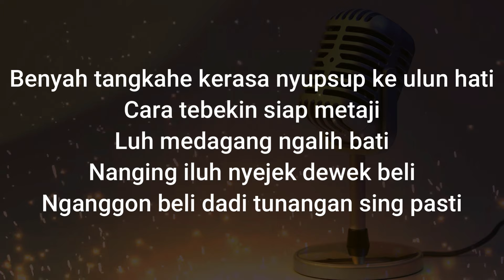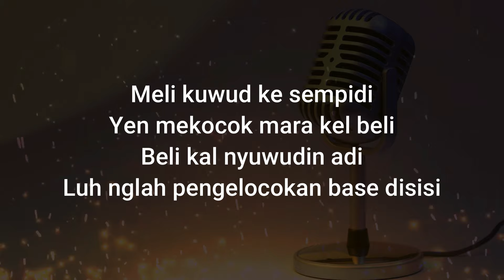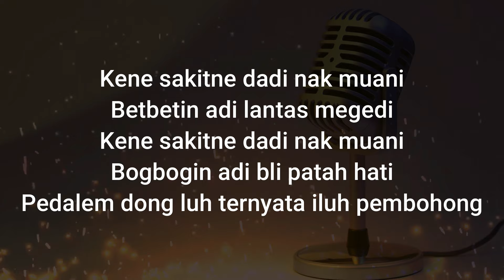Karaoke Penglocokan Base - Made Gunawan 🎙 Karaoke Lagu Bali Populer 🎧 Lagu POP Bali Terbaru 2024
Menerima Jasa REMIX Lagu ALL Style dengan Harga Terjangkau Mulai dari 75k saja
Hub WA 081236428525 Untuk Pemesanan

Jika ada pihak yang ingin memberikan respon atas video dalam channel ini silahkan notifikasi by email.